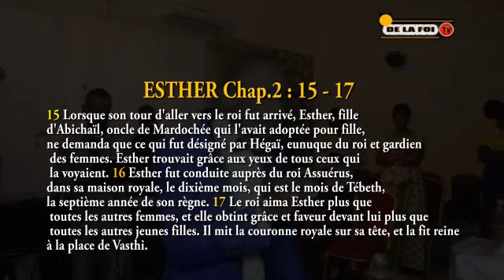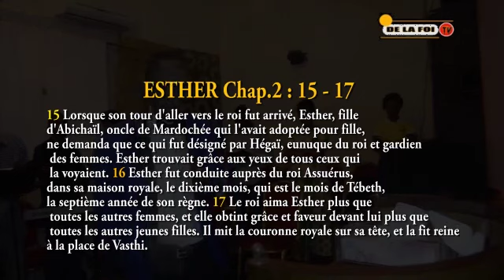MERCREDI COMBAT 09 08 2017 THEME : SAISON , ESTHER chap.2 :15 -17 .EPISODE 1